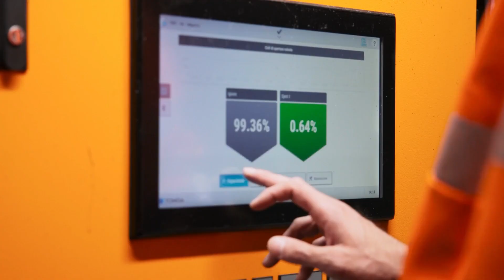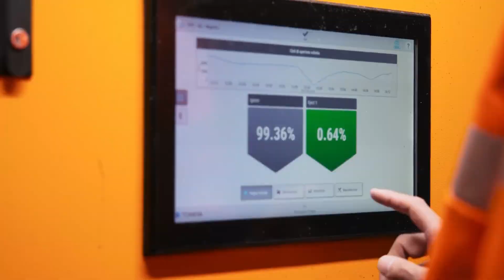We have the power to transform! - TOMRA Recycling - industry film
We have the power to transform!

In our mission to lead the resource revolution, TOMRA Recycling provides solutions for greater resource productivity and to drive sustainable change for our planet.

Our sensor-based sorting equipment is installed in sorting and recycling plants in more than 100 countries, driving metal recovery and waste recovery rates to the next level.

All our actions reflect our values: passion, responsibility and innovation. With these deeply anchored in our DNA, we continuously optimize and develop new innovations to accelerate the transition to a circular economy.

Our advanced sorting units, the cross-value-chain collaboration and passionate team give us the power to transform. Convince yourself!